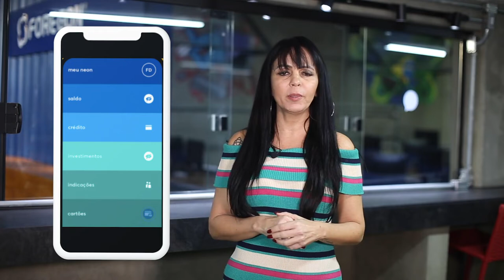TUDO O QUE VOCÊ PRECISA SABER SOBRE O CARTÃO NEON - FOREGON.COM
Se você deseja ter esse cartão, saiba que primeiro é preciso ser cliente e para isso você pode acessar o link:👉🏼

Antes de conseguir a aprovação do cartão de crédito é preciso ser aprovado ou aprovada na abertura da conta. Existem algumas pessoas, inclusive que eu conheço, que não conseguiram mesmo tendo o nome limpo e um bom score. Isso pode acontecer quando uma pessoa não tem boa movimentação de crédito, por exemplo: não possuem outras contas bancárias, carnês ou linhas de crédito registradas no CPF dela e etc.

Isso é um ponto chato, mas o bom é que quem consegue a abertura de conta, e tem o nome limpo e atender  outros requisitos exigidos pelo banco, as chances de conseguir o cartão não são baixas.

🚀NÓS DESCOMPLICAMOS OS BANCOS! 🚀